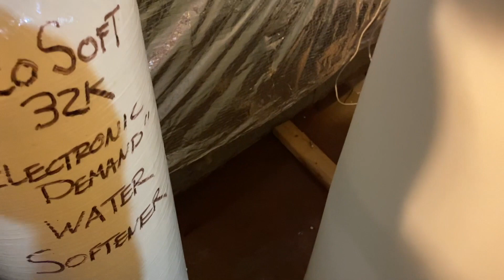Video of a large badly rusted out well system pressure tank and why they should always be replaced.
This video on 3.4.2020 shows a near disaster averted by replacing a well system bladder (diaphragm) tank BEFORE it ruptures and floods a basement. It was leaking a little when we came a few days before but started leaking badly preceding this replacement and was on the verge of blowing apart the rusted out tank tee elbow below the tank. New 81 gallon well tank installed before a major flood (and most likely large insurance claim) happened and the facility was out of water. This was at a nursing home in Laytonsville Maryland 20882.